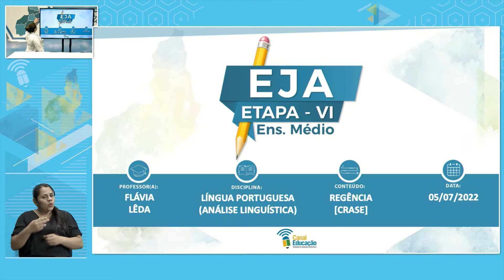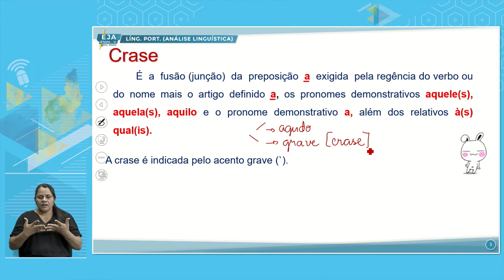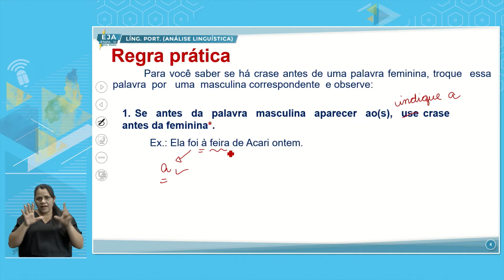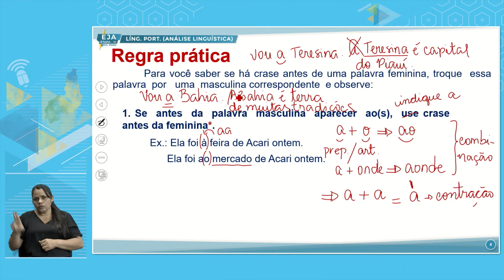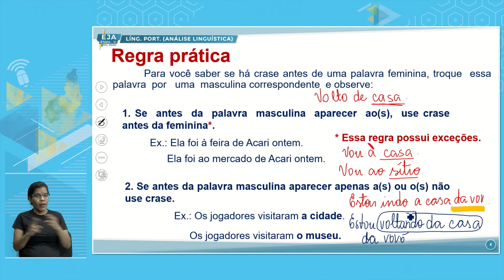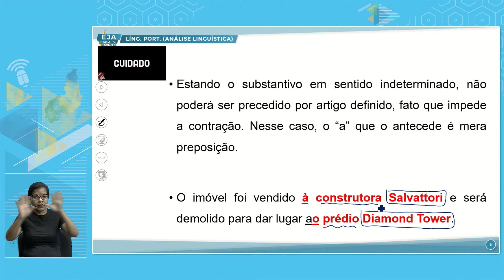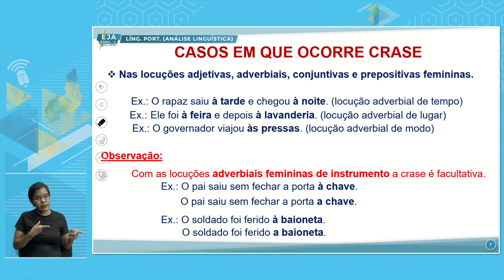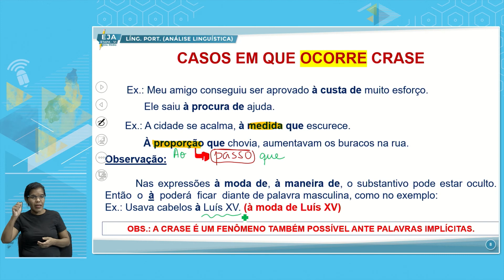EJA VI ANÁLISE LINGUÍSTICA 05 07 2022 REGÊNCIA CRASE P1